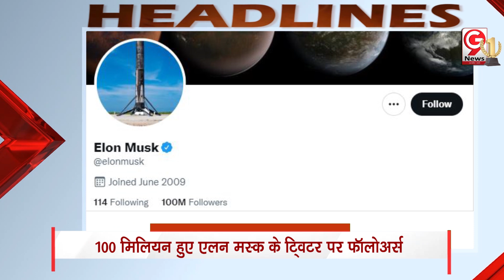आकाश अंबानी रिलांयस jio के बने चेयरमैन, मुकेश अंबानी ने निदेशक पद से दिया इस्तीफा